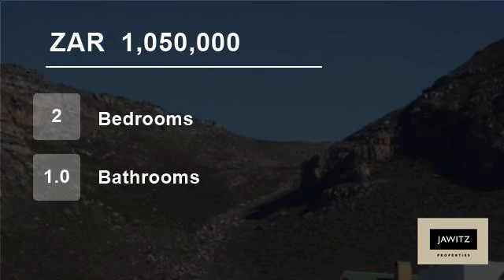2 Bedroom Flat For Sale in Muizenberg, Cape Town, South Africa for ZAR 1,050,000...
Property Description

Offering an optimal blend of space, light, views and positioning, this apartment will tick all your boxes.
Set on the first floor of a sought after Muizenberg complex, this modern apartment offers a light filled generously sized lounge with views over the Muizenberg beachfront and False Bay mountain, 2 spacious airy bedrooms...